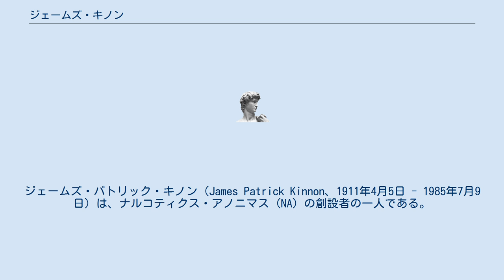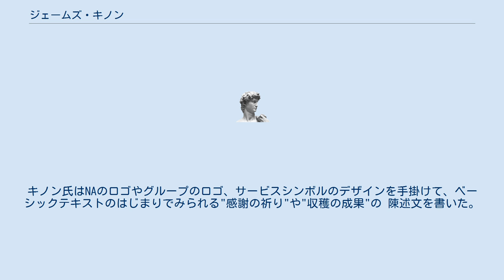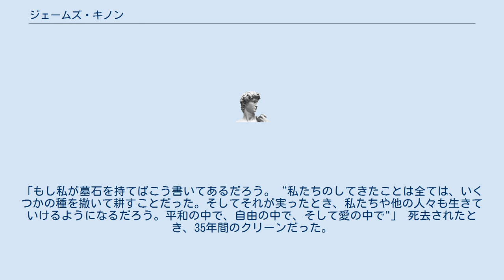ジェームズ・キノン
ジェームズ・パトリック・キノン（James Patrick Kinnon、1911年4月5日 - 1985年7月9日）は、ナルコティクス・アノニマス (NA) の創設者の一人である。
人生を通して、彼は通常NAの個人としての匿名の原則のため、公共レベルではジミー・Kと呼ばれた。
彼は自分のことを NA の創設者であるとは決して呼ばなかった。
しかし記録を見れば彼が設立の役割を果たしたことを明確に示している。
 キノンが７歳のとき、「クルークシャンクさん」と呼ばれる地元のアルコホーリクと友達になった。
 キノンは彼が酔っぱらって倒れているのを何度か見かけた。
 ある日酷く酔っぱらって倒れて反応がないクルークシャンクさんを見つけた。
キノンは助けを呼びに走った。
 それから数週間クルークシャンクさんを見かけなくなってしまった。
そこでキノンは母親にどうしていなくなったの？と何度も尋ねるて、友人であるクルークシャンクさんのもとへ母親に連れて行ってもらった。
 二人はクルークシャンクさんが滞在している施設へ向かった。
すると彼は車椅子に座ったまま拘束され支離滅裂な状態だった。
その施設から帰る際に、キノンは母に「大きくなったらクルークシャンクさんのような人を助けるんだ」と話した。
 キノンは1911年4月5日に、スコットランドのペイズリーで生まれた。
その後彼は家族と共にスコットランドを離れて、1920年代にアメリカ合衆国へと移住した。
そのとき医療的な理由から、彼は三日半の間エリス島で家族と隔離されてすごした。
妹の医療的な問題がクリアされるまでの間、キノンはロシア人のある家族と友達になった。
キノンの家族全員が揃ったあと、彼らはフィラデルフィアへと移動した。
キノンはそのロシア人家族とはそれっきり会うことはなかった。
フィラデルフィアにいる間にキノンは私立学校へと通っていて、聖職への道へ進む計画を立てていた。
彼はアルコールと錠剤を使い始めていて、それは1950年にクリーンになるまで続く、彼のアディクション問題の始まりだった。
司祭になるという夢を果たせることはなかった。
フィラデルフィアにいる間にキノンは最初の妻となるアグネスに会っており、彼女との間に５人の子供がいた。
 キノンは1950年の2月2日に薬物とアルコールを使うことをやめた。
彼はアルコホーリクス・アノニマス、12ステッププログラムへの参加を始めた。
アルコホーリクス・アノニマスの中で、キノンはアルコール以外の物質に対してのアディクションで苦しんでいる他の人たちと出会った。
アルコホーリクス・アノニマスはしばしば、アルコール以外のアディクションについては話さないようにメンバーたちに働きかけた。
 ジミーはアルコールや錠剤その他の物質を使ったことの症状からの回復よりも、使っている時、やめている時もしていた振る舞い方や考え方を改善する必要性があると思った。
それがＮＡのステップ１と１２を「アルコール」から「アディクション」と変更した理由だった。
またキノンは薬物嗜癖形成と呼ばれる他のグループへも出席したが、その内容に失望させられた。
 1953年の夏、ジミー・キノンと他の何人かのアルコホーリクス・アノニマスのメンバーたちは、彼らがナルコティクス・アノニマスと呼んでいたミーティングを、AAから独立した形式で初めて開いた。
キノン氏と他の数人のメンバーたちはアルコホーリクス・アノニマスからAAの12ステップを改変する許可をもらい、ジミーはステップ1を「アルコールに対して無力」から「アディクションに対して無力」に変えた。
これがAAプログラムと対比して、フォーカスする対象に関しての重要な変更点だった。
NAはどんな特性の物質を使ったかよりも、アディクションという病気からの回復に焦点を当てているからだ。
キノンはより深い核心的な問題の兆候を理解していた。
それはつまり、思考の仕方、強迫観念、抑えがたい衝動のことで、物質はそのことからの一時的な救済を得るために使用されるのだ。
ナルコティクス・アノニマスは公式には、1953年の7月にカルフォルニア州サン・ヴァレーで設立された。
それ以前に、ニューヨークで同じくナルコティクス・アノニマスと呼ばれた異なる団体が、回復しているアディクトのダニー・カールソン氏によって設立されていたが、それは12の伝統に沿ったものではなく、フェローシップというよりもよりソーシャル・...